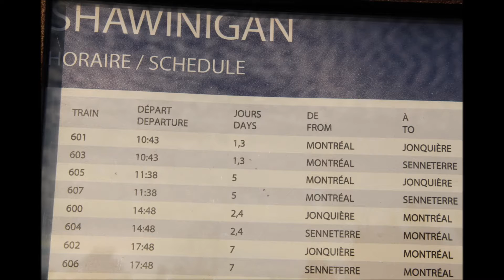VIA 602 606 Shawinigan 4Sept2016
VIA 602/606  ( Jonquière/Senneterre à Montréal ) arrivant à la gare de Shawinigan, MP 50 CN Joliette sub, avec loco 6404 (de Jonquière), Coach 8145, Baggage 8619, et loco
6413 (de Senneterre), baggage 8612, Coaches 4007 et 8124, le 4 Sept 2016, à 19H15, 90 minutes de retard
VIA 602/606  ( Jonquière/Senneterre à Montréal ) arriving in Shawinigan, MP 50 CN Joliette sub, with loco 6404 (from Jonquière), Coach 8145, Baggage 8619, and  loco
6413 (from  Senneterre), baggage 8612, Coaches 4007 and 8124,  4 Sept 2016, at 19H15, 90 minutes late